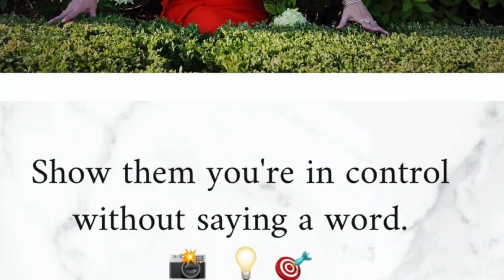Robin Wilson Talks About Robin Gamble Photography 📸 Authenticity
Janette Ghedotte of Accurate Body Language, “Robin Wilson, what was it about Robin Gamble Photography 📸 that made you say, ‘I NEED her!!’”
Robin Wilson, “Well, not only are her Robin Gamble Photography 📸 beautiful and the scenes behind the photos are beautiful,

but there’s an authenticity that comes through on the photos that she takes and I saw that in her Robin Gamble Photography portfolio and
I wanted that to come through in my photos.
Janette Ghedotte of Accurate Body Language, “And, you’re going to be AMAZED when you see your Robin Gamble Photography 📸 photo gallery!”
Robin Wilson, “I BELIEVE it!!  💡 💕 💥